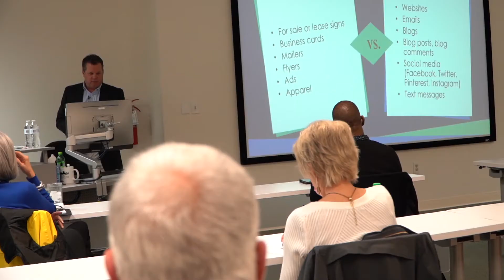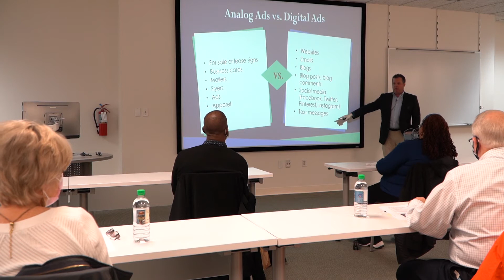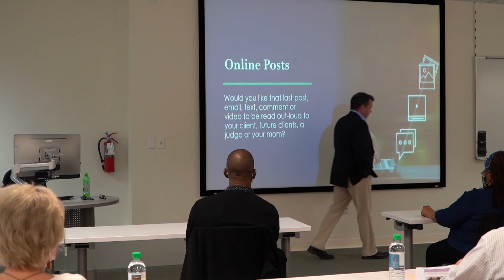Napier ERA - Agent Education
One of the things that distinguishes Napier ERA from other local real estate firms is our commitment to training. Our own Vice President Mark Joyner leads our internal training efforts at Napier as well as being part of the Richmond Association of Realtors training team!